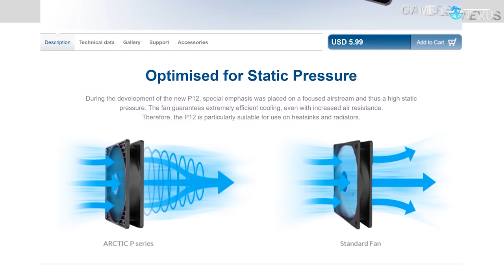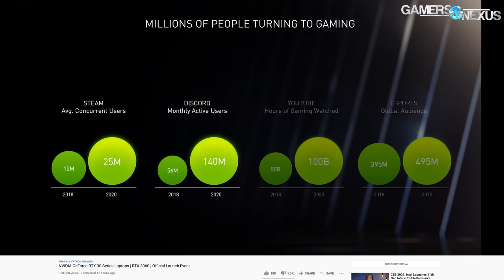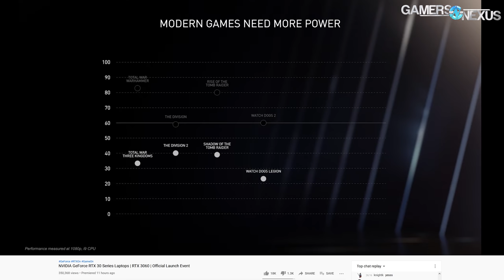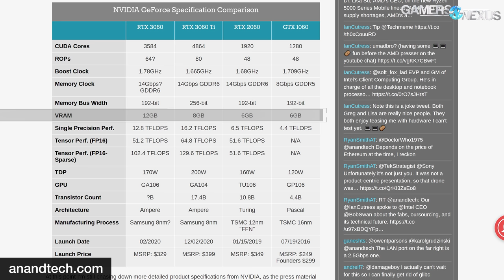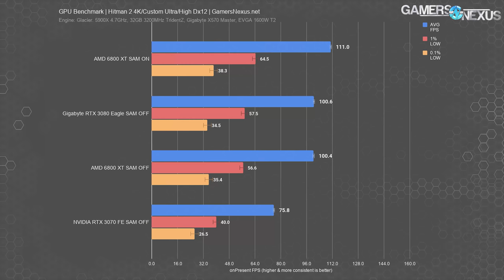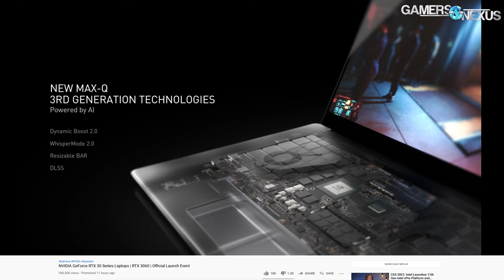NVIDIA Indefinitely Postpones RTX 3080 Ti, Launches RTX 3060 GPU Specs, Ampere Laptops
NVIDIA's RTX 3060 GPU was announced, including detailing of the specs, price, and release date. The RTX 3080 Ti and Super refreshes, however, have been postponed pending supply.

Grab a GamersNexus Wireframe Mouse Mat (desk-sized pad), now in stock and shipping, with all previous back orders shipping

NVIDIA primarily announced its RTX 3060 GPU, specs, and price, and release date. The NVIDIA Ampere laptops and updated Max-Q specs were posted as well, moving laptops to the RTX 30 series and coinciding with Intel and AMD mobile CPU updates. NVIDIA spent a bit of time talking about RTX and Reflex, presumably because they'd fire someone if not, but was otherwise focused on components.

TIMESTAMPS

00:00 - "OUT OF STOCK" Comments
02:40 - NVIDIA RTX 3060 GPU Specs, Price, Release Date
08:13 - RTX 3080 Ti & Super Refreshes Postponed
09:51 - NVIDIA RTX, DLSS, & Reflex
11:21 - Max-Q Laptops & Ampere GPUs
13:46 - Conclusion

Host, Additional Reporting: Steve Burke
Editorial: Eric Hamilton
Video: Keegan Gallick